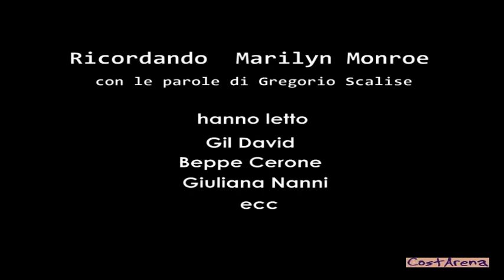Ricordando Marilyn Monroe con le parole di Gregorio Scalise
Costarena
hanno letto: Gil David, Beppe Cerone, Giuliana Nanni!